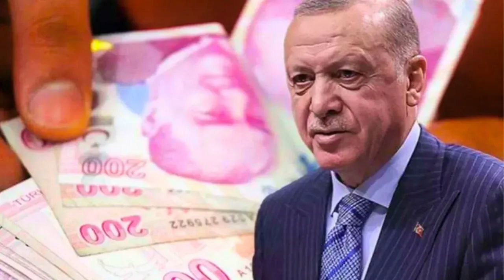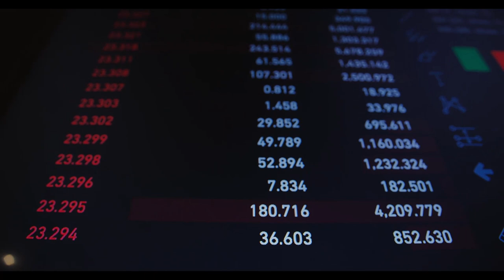Fatih Portakal net rakam verdi! AKP kulislerinde konuşulan zam oranını açıkladı